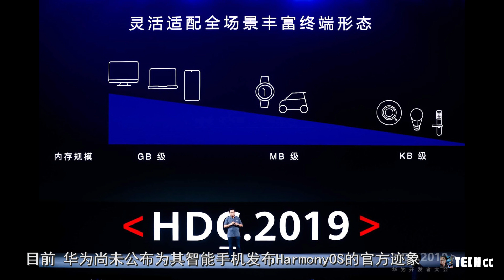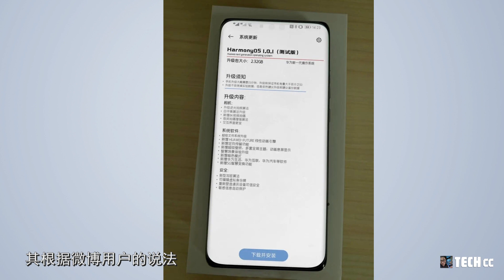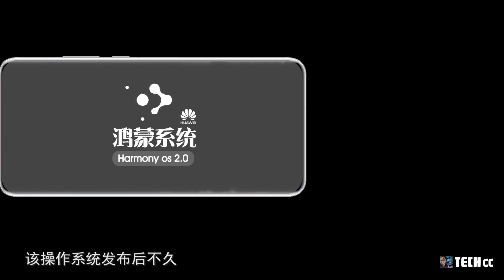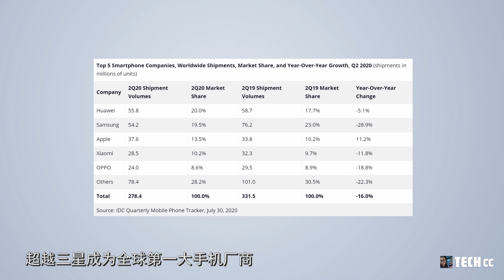华为鸿蒙系统 - 最新消息更新：2020年底将出现在智能手机中，2.0版本即将来临！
最近余承东表示 华为将会逐渐将鸿蒙系统引入更多平台中
这其包括智能手机 并且也有媒体报道了关于鸿蒙系统的一些更多消息
现在有了解到
华为有望在今年年底之前
出现一款至少配备有鸿蒙系统的手机
其加快鸿蒙系统的布局
马云也认为
华为将在2020年底前推出带有HarmonyOS的智能手机
以便利用中国5G网络的扩展优势
HarmonyOS在物联网方面非常庞大
但华为也必须面对未来智能手机新应用生态系统的挑战
目前 华为尚未公布为其智能手机发布HarmonyOS的官方迹象
而有关这一消息的更多描述可能会在
2020年华为开发者大会（HDC）上展开 在此次活动中
华为将发布新推出的HarmonyOS 2.0系统和EMUI 11系统的更新